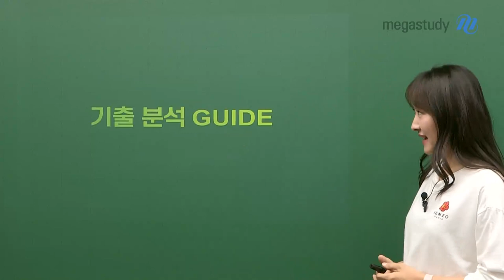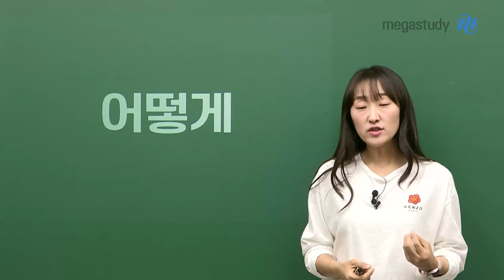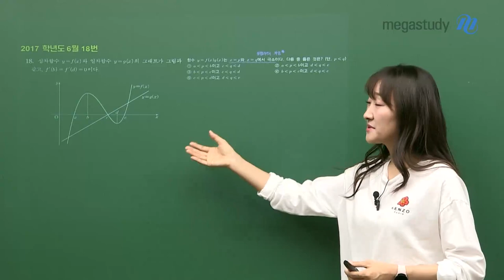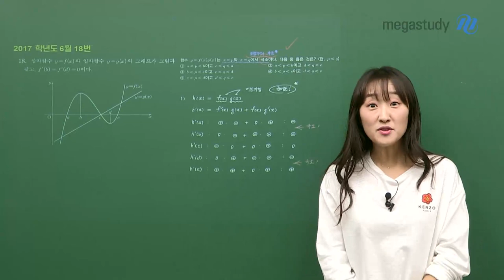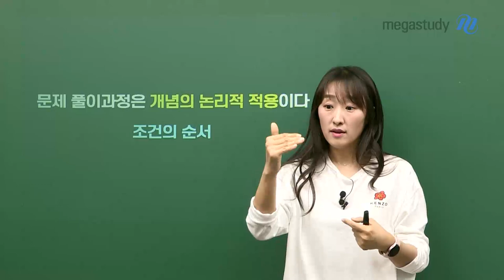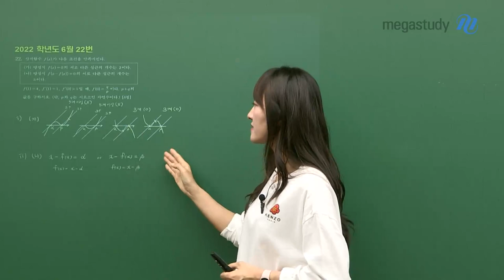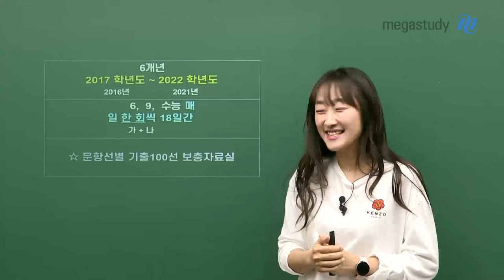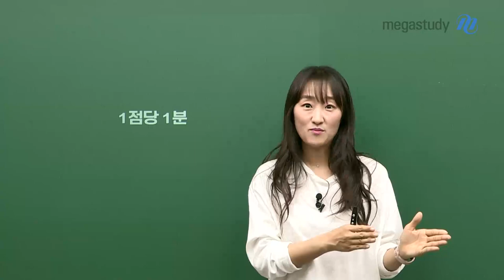[메가스터디] 수학 오르새쌤 - 6평대비 기출분석 GUIDE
이제부터는 문제풀이에 돌입할 시간!!
오르새 선생님 수강생을 위한
3주 문제 풀이 전략을 공개합니다

[오르새 선생님이 안내하는 문제풀이 3주 전략]

※ 가장 중요한 것은 평가원 기출 문제 ※

- 2017학년도 ~ 2022 학년도 6개년의 6월/9월/수능 문제를 꼭 풀어보세요~

평가원의 표현에 익숙해 지고,
평가원의 생각을 읽을 수 있도록 노력하시기 바랍니다

자세한 사항은 꼭 영상을 확인해 주세요~!!

※ 기출 문항 선별 문항은 추후 업로드 될 예정이니 참고 부탁 드립니다